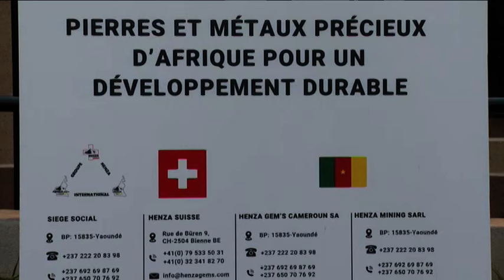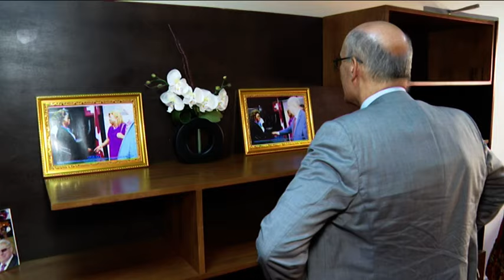L'ambassadeur de Suisse visite le siège de Henza Gem's Cameroun sur la route de Soa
POLITCS  nous amène à la découverte d’une usine à Soa qui va soutenir la transformation et plus tard l’extraction des pierres et métaux précieux.
Elle pour principale partenaire la Suisse, d’où d’ailleurs la visite du site de l’usine par Son Excellence Martin STRUB.

Regardons ce document de Séverin ALEGA MBÉLÉ